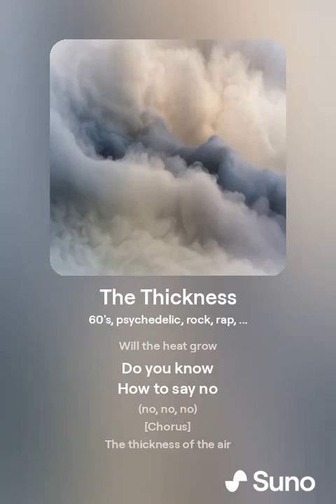The Thickness II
[Intro]
The thickness of the air
Is getting hard to bear
At any rate
Can you endure or tolerate

[Verse 1]
For every degree
In the mercury
Seven percent more humidity

[Chorus]
Is getting hard to bear (are you aware?)
At any rate
Can you endure (any more)
Or tolerate (even perspirate)

[Bridge]
Do you know
Will the sweat flow

[Verse 2]
Watch the temperature soar
Can you endure
The water vapor
Man's great caper

[Bridge]
Do you know
Do you know
Will the heat grow

The greatest health risk from climate change to those alive today is the increased moisture content in the air (relative humidity) combined with the increased temperatures. Climate change and rising temperatures significantly increase the humidity in the atmosphere due to the relationship between temperature and the air's capacity to hold moisture. The Clausius-Clapeyron equation describes this relationship, indicating that for every 1C (1.8F) increase in temperature, the air can hold about 7% more water vapor.

A Wet-bulb measures the temperature read by a thermometer covered in a wet cloth. As water evaporates from the cloth, evaporation cools the thermometer. This mirrors how the human body cools itself with sweat. The higher the heat and humidity (heat index), the harder it is for sweat to evaporate. The study Adaptability Limit to Climate Change Due to Heat Stress found that a wet-bulb temperature of 35C (95F) at 100% humidity, or 115F at 50% humidity, would be the upper limit of safety, beyond which the human body can no longer cool itself by evaporating sweat from the surface of the body to maintain a stable body core temperature.

When the "wet bulb" temperature reaches a temperature too hot for humans to sweat, it is referred to as the "wet-bulb temperature threshold" or simply the "wet-bulb limit." This limit represents the maximum temperature at which evaporation from a wet surface, such as the skin, can effectively cool the human body through sweating. Beyond this threshold, the body's ability to regulate its internal temperature becomes severely compromised, posing a significant risk to human health and well-being.

When the temperature exceeds the wet-bulb temperature threshold, the human body faces significant risks of heat-related illnesses and potentially fatal heatstroke. Under such conditions, the body's ability to cool itself through perspiration is severely compromised, leading to a rapid rise in core body temperature. As a result, individuals may experience symptoms such as dizziness, fatigue, rapid heartbeat, nausea, and confusion. Without intervention, heat exhaustion can progress to heatstroke, a life-threatening condition characterized by a core body temperature above 40°C (104℉), accompanied by neurological symptoms such as seizures, delirium, and loss of consciousness. Heatstroke requires immediate medical attention and can be fatal if left untreated.

Exposure to temperatures exceeding the wet-bulb threshold poses a grave risk to human health and highlights the urgent need for effective measures to mitigate and adapt to the impacts of climate change, which can exacerbate extreme heat events and increase the frequency of conditions exceeding this critical threshold.

* Our climate model uses chaos theory in an attempt to adequately account for humans and forecasts a global average temperature increase of 9 degrees Celsius above pre-industrial levels. Everybody has the responsibility not to pollute. There are plenty of things you can do to help save the planet. Stop using fossil fuels. Consume less. Love more. Here is a list of additional actions you can take.